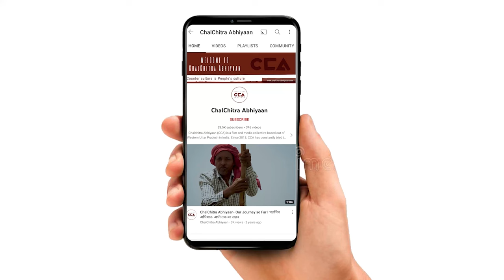मुज़फ़्फ़रनगर: एसएसपी दफ़्तर पर किसानों का हल्ला बोल| Farmers Protest at SSP Office- A CCA Report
यूपी के ज़िला मुज़फ़्फ़रनगर में 23 अक्टूबर 2023 को गन्ने के बकाया भुगतान, भाकियू कार्यकर्ताओं पर दर्ज़ किए जा रहे मुकदमे, किसान दिवस, विद्युत समस्याओं और अन्य मांगों को लेकर भारतीय किसान यूनियन ने मुज़फ़्फ़रनगर के एसएसपी दफ़्तर पर धरना प्रदर्शन किया। इस धरने की अगुवाई भारतीय किसान यूनियन के सुप्रीमो नरेश टिकैत द्वारा की गई।
23 अक्टूबर की शाम को डीएम के आश्वासन के बाद धरना समाप्त कर दिया गया था।
टीम -  विशाल स्टोनवॉल, रासीदा अख़्तर , इकरा सैफी, शाकिब रंगरेज

In Muzaffarnagar district of Uttar Pradesh on October 23, 2023, farmers rallied at the SSP (Senior Superintendent of Police) office. They demanded pending sugarcane payments, protested against cases filed against Bhakiyu workers, observed Farmer's Day, and raised concerns about electricity issues and other demands. The demonstration was led by Chaudhary Naresh Tikait, the supreme leader of the Indian Farmers Union. The protest ended in the evening after assurances from the District Magistrate.
CCA Report
Crew - Vishal Stonewall, Rasida akther, Ikra saifi, Shakib rangrez